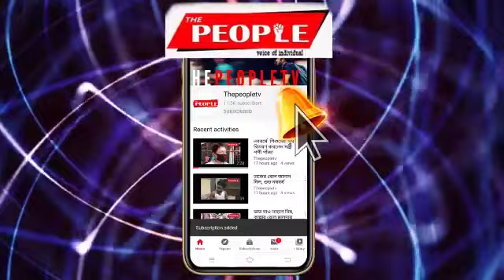লকডাউন, অসহায় ২০০ পরিবারের খোঁজ রাখেনি কেউ